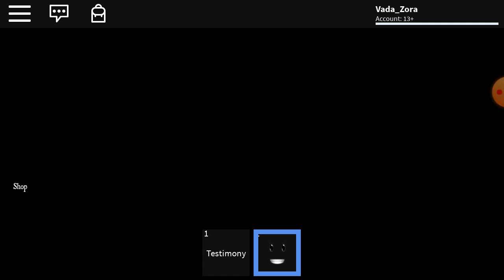Roblox Midnight Horrors: Corrupt Draggyy & Bunphobia is the star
Dhejdjhd